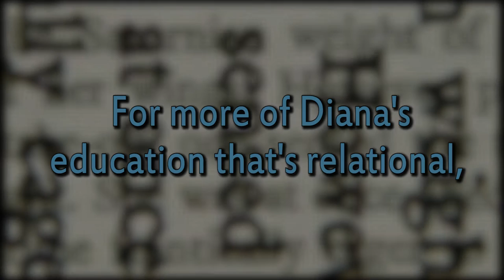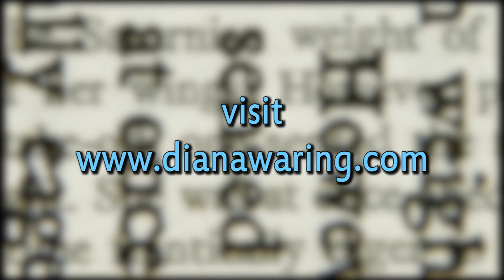An Interview with Word Smart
You want you kids to BE smart, but you're not sure they ARE smart. Right? Here's incredible news: Each of us are uniquely intelligent, with strengths and weaknesses across 8 kinds of smart in our brains. Understanding this information will revolutionize your homeschooling!

Meet "Word Smart" in this interview with one of the 8 Kinds of Smart.